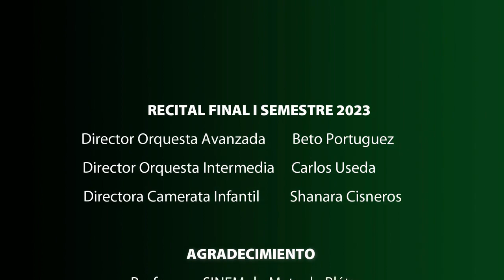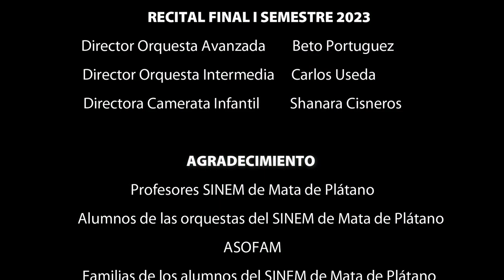Recital junio 2023, SiNEM Mata de Plátano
Resumen del Recital de Cierre del I Semestre del 2023.
Escuela SiNEM Mata de Plátano, realizado el miércoles 28 de junio 2023
en la Iglesia La Viña del Este

Producción: Alejandro Guevara Gallardo